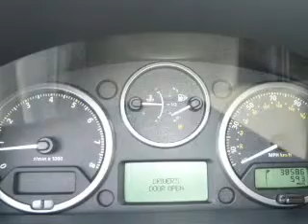2008 Land Rover LR2 - Allentown PA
Year: 2008
Make: Land Rover
Model: LR2
Trim: HSE
Engine: 3.2 liter inline 6 cylinder 24 valve
Transmission: 6-Speed Automatic
Color: Santorini Black
Mileage: 38517
Address:
5254 West Tilghman